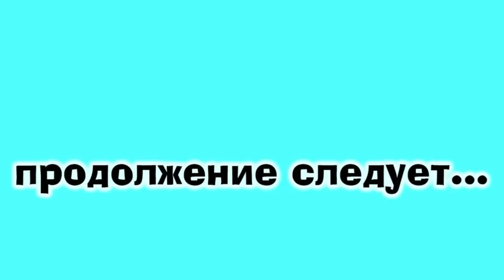Влог: Короче говоря осталась одна\Как выжить в доме без мужика\Дом в деревне\Диана и Рушан